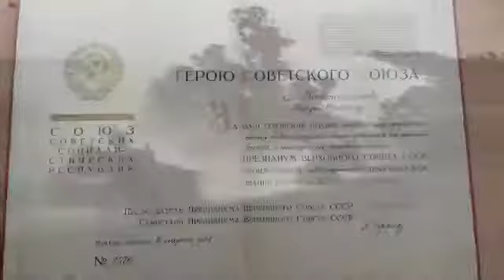Константинов Гаруш Сергеевич